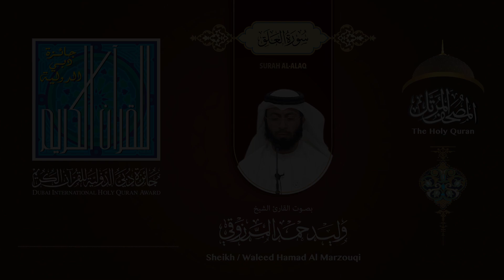096 سورة العلق - بصوت القارىء الشيخ وليد حمد المرزوقي